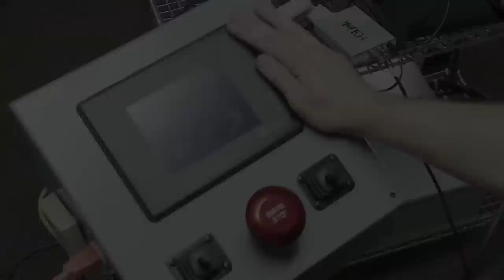Motion Control Filming Equipment for Rent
Rent our state-of-the-art motion control equipment for your next film project. EthnoGraphic Media, Inc. (EGM) is a complete feature film and video production company with the infrastructure and experience necessary to manage pre-production, production and post production for feature films, as well as commercial or nonprofit video projects.

Established in 2007, EGM has built up its infrastructure, facilities, and capabilities to include: production management and supervision; purchasing; light duty camera; grip and lighting packages; multiple edit suites; graphics and animation workstations; audio design and mixing suites, and final online finishing. All post production suites are fully networked to a 36 TB SAN via high speed fiber optics.

EGM is an approved Oklahoma Production Service Entity. This means that incoming productions can contract with local vendors who are pre-approved by the Oklahoma Film and Music Office in order to procure specific equipment, raw stock, and expendables as qualifying expenditures under the Oklahoma Film Enhancement Rebate Program.